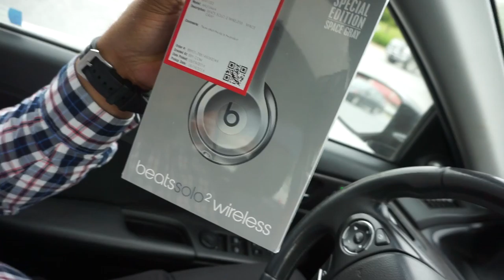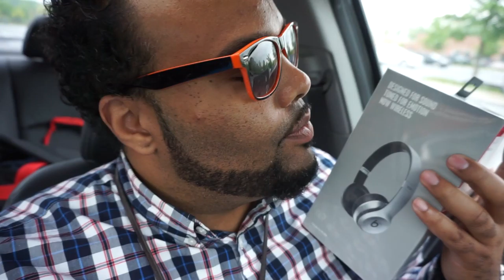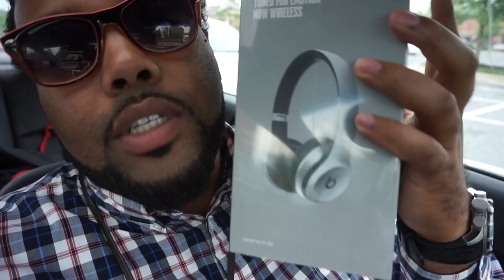I Got Some Beats!!!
Don’t forget to share your favorite videos on social media so others can enjoy!!!

Want to Showcase Your Channel or Show Your Alpha Pride??

Submit Your Alpha Intro Videos Today!

This is a great way to gain some exposure to your channel or personality and show us what makes you an ALPHA!!  I look forward to sing your videos!

If you’re under the age of 18, please have your parent’s permission.

Keep Motivated, Live Lyfe, Cause Life Demands Results…So What Do Your Results Say About You!!!